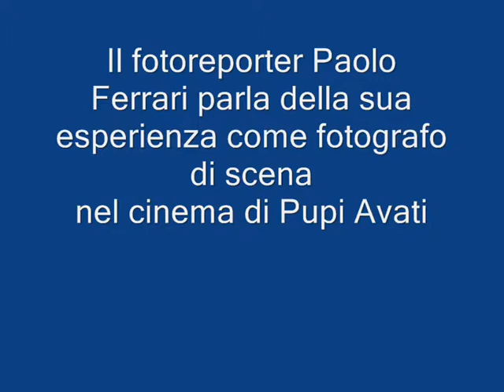Paolo Ferrari fotografo di scena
In occasione della mostra che si è tenuta a Bologna  su Pupi Avati, "Parenti amici ed altri estranei", che analizza le foto di scena alla luce degli album della sua famiglia abbiamo intervistato il fotografo Paolo Ferrari che ha collaborato ai primi film di Pupi Avati